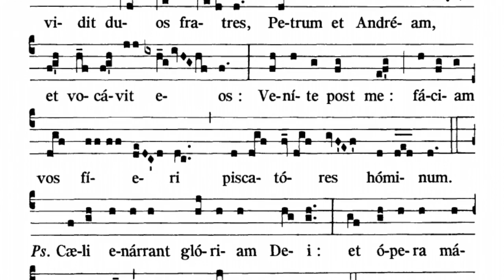Dominus secus mare Galilaeae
Introit for the Third Sunday in Ordinary Time. Sung live in Mass in January 2020 at the Co-Cathedral of the Sacred Heart in downtown Houston, Texas.

The Lord, walking by the sea of Galilee, saw two brothers,
Peter and Andrew, and he called out to them: "Follow me, and I
will make you fishers of men."